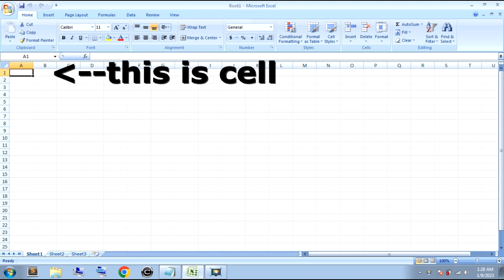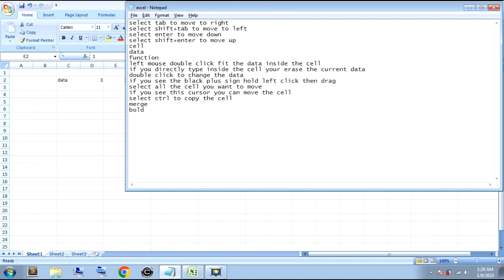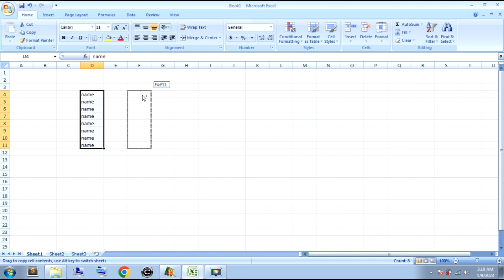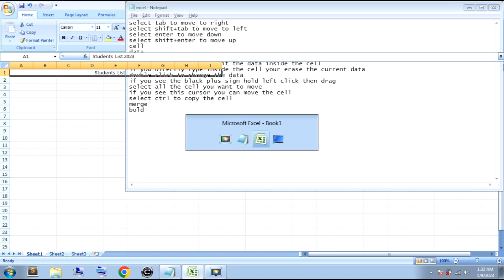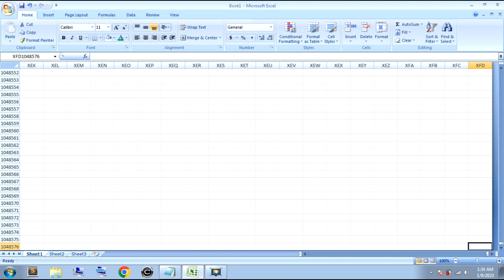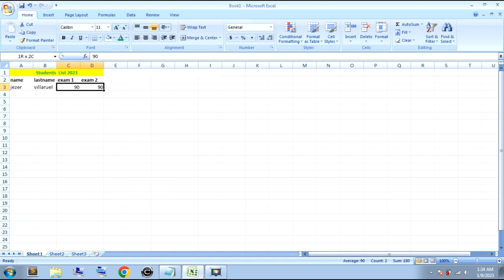Microsoft Excel Tutorial beginner to advanced part 4